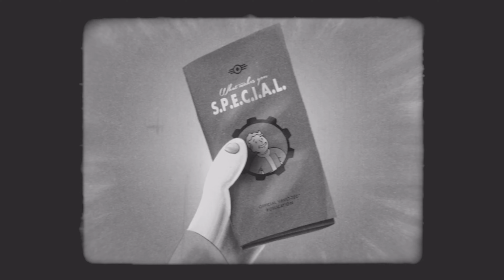(PS5) FALLOUT 4 ATTRIBUT WAHRNEHMUNG💥NEXT GEN UPDATE DEUTSCH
Fallout 4 Attribut Wahrnehmung - Next Gen Update PS5 deutsch.

Entwickler: Bethesda